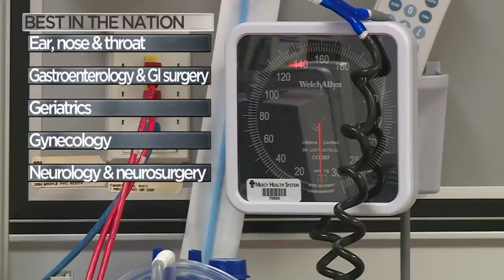UW Hospitals Rank #1 in Wisconsin